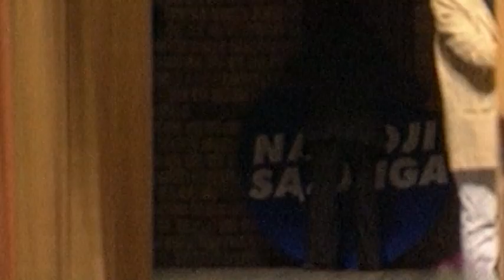EBU PAULAUSKAS profile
DOPESHEET

Arturas Paulauskas is another contender who could reach second round and challenge Dalia Grybauskaite there. Spinter survey of April 7-15 forecast around 10% of the votes for Paulauskas.

Paulauskas holds degree in Law. He was the first prosecutor general of independent Lithuania (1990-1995) playing a major role in a fight against organized criminals during so called 'wild capitalism'.

After journalist Vitas Lingys was killed by 'Brigade of Vilnius' criminals, Paulauskas successfully led the trial by sentencing those responsible with organizer Boris Dekanidze receiving death sentence (the last death sentence in Lithuania).

Paulauskas narrowly lost in the Presidential runoff to American-Lithuanian Valdas Adamkus in the 1997 elections. Paulauskas gained 49.6% of vote while Adamkus secured victory with 50.4% although in the first round Paulauskas considerably outperformed other candidates with 45% of votes.

After elections Paulauskas established The New Union political party (Social Liberals) which gained 19.6% of vote in the 2000 Parliamentary election.

Following the result, he became the Speaker of Seimas. He held the post until 2006 when he was removed by Parliament, and in 2008 his party disappeared from political landscape by not overstepping necessary 4 percent threshold.

Paulauskas returned to Parliament in 2012 elections as member of Labour party and is a chairman of Parliamentary National Security and Defense committee.

Being speaker of Seimas he had to serve as an acting President of Lithuania from 6 April 2004 to 12 July 2004 when then-President Rolandas Paksas became the first European head of state to have been impeached after granting citizenship to a major campaign donor Yuri Borisov linked to Russian mafia.

SHOTLIST

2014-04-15 Prior to presenting his campaign Paulauskas looks at his archival photos of previous campaigns

Soundbite (Lithuanian), ARTURAS PAULAUSKAS, Labor party candidate:
When we suddenly feel a threat, we start to look for Allies while previously we did not want to talk with many of them. We must understand that integration in continental Europe is impossible without good relations with our neighbors. First of all, with Allies Poland, Latvia and Estonia. Through Poland has to go our electricity lines, tubes, transport communications. In a NATO framework defense and deterrence in the region is only possible with active participation of Poland.

Paulauskas walking, talks to LRT journalist

Soundbite (Lithuanian), VYTAUTAS BRUVERIS, political analyst at 'Lithuanian morning' newspaper:
A direct confrontation with Grybauskaite, trying to use her weak points, objectively week points, because foreign policy is not a very strong point of our President, at least in that sense that she frequently changed her course and main priorities. Paulauskas tries to make an image of consistent and strong politician who knows the field and tries to make a contrast. We will see if this will be successful, I don't think it would be very successful, because majority of the voters thinks that the heyday of this politician has already past and he compromised himself.

Archive, 1994, Paulauskas as general prosecutor leads the case against the head of the "Vilnius Brigade" organized crime gang -- Dekanizde.

At the time all main gangs were destroyed, criminals were sentenced and jailed. I think I contributed a lot so that it would be safer to live in Lithuania.

Archive, 1997, Paulauskas votes in the second round of presidential election

Archive, 1997. A map showing how Paulauskas wins in almost all regions in the first round, while in a second Adamkus takes many of them to defeat Paulauskas

Archive, 1997: Soundbite (Lithuanian), ARTURAS PAULAUSKAS saying: Everything was enough, except for the votes.

Archive, 2000, Banner of the New Union party, Paulauskas creates his party which successfully reach Parliament

Archive 2000, Paulauskas becomes Seimas Speaker

Archive 2004, Paulauskas arrives at Presidential Palace as interim President